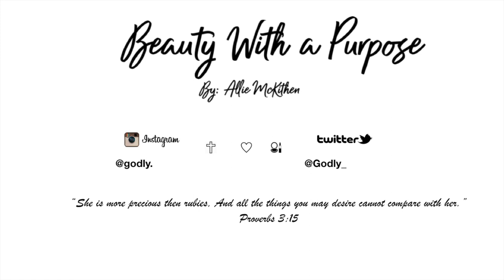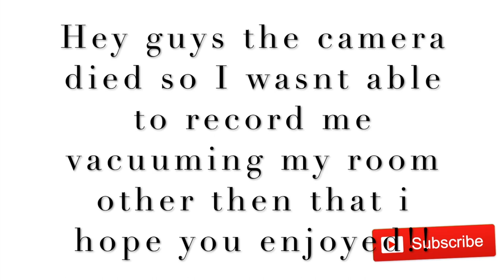Clean WIth Me For The New Year | Deep Cleaning | 2020